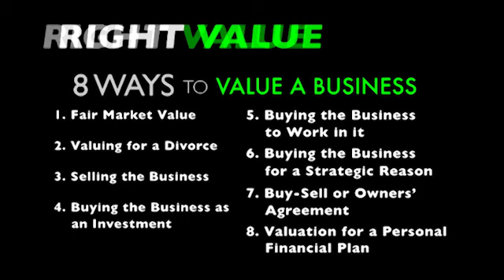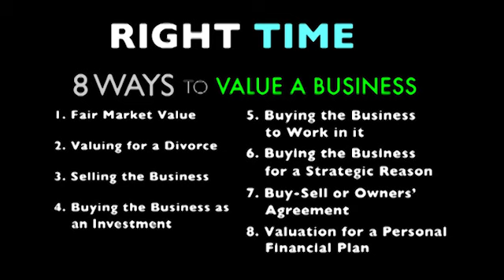8 Ways To Value A Business